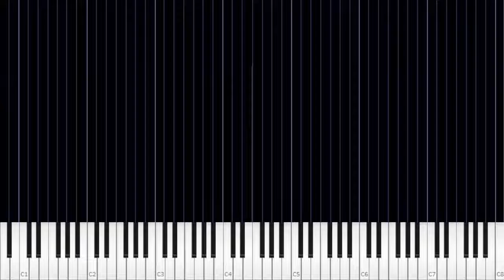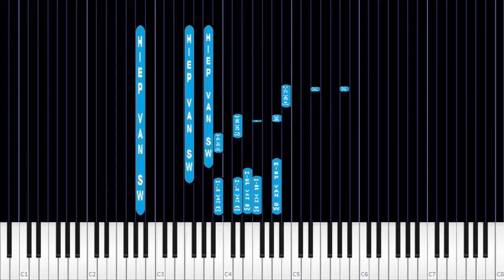hnvscore: drop and roll piano 'come back to sorrento'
hnvscore: drop and roll piano 'come back to sorrento' created with an old Drop And Roll Piano program by Hiep Van SW.